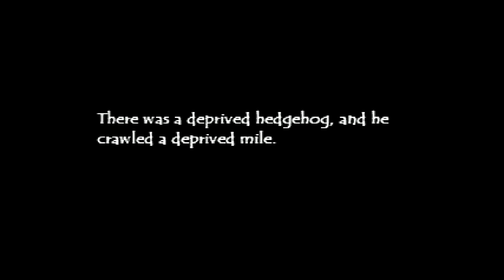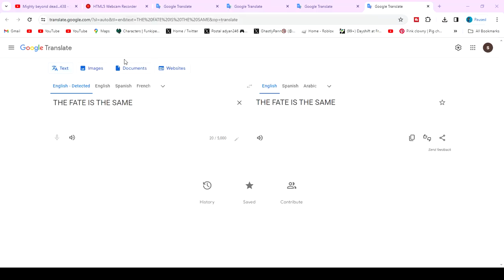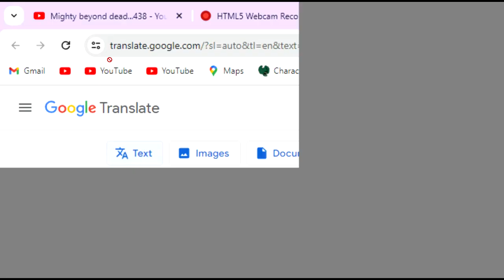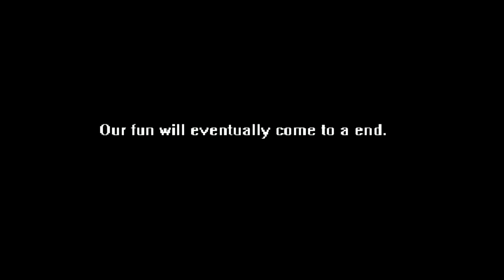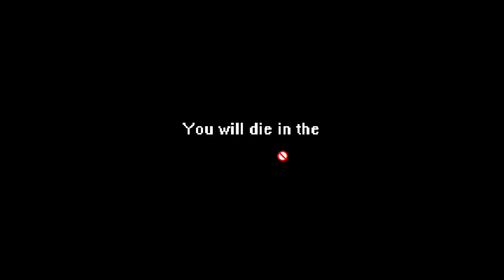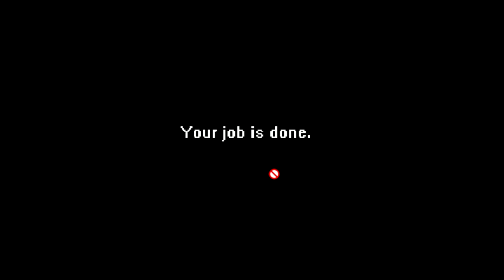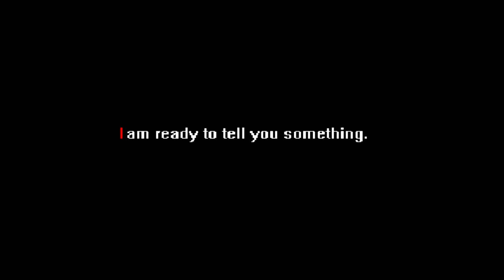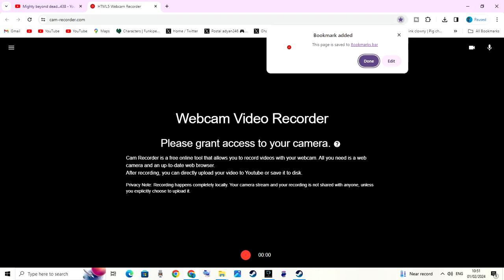Sonic EXE DH 1994